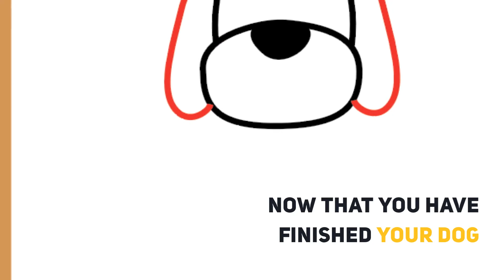Step by Step Drawing Tutorial for a Cute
Step by Step Drawing Tutorial for a Cute - doodle for beginners | draw with me step-by-step